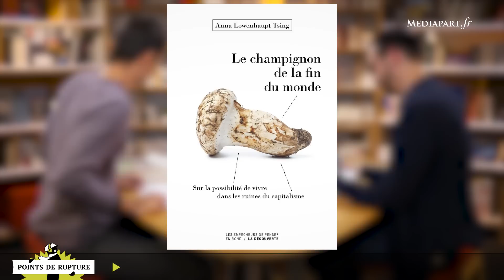Comment agir dans un monde qu’on effondre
Une collection d'entretiens et de débats sur l'écologie à travers les livres, par la rédaction de Mediapart et la revue Terrestres. Première émission: "Comment agir dans un monde qu'on effondre? A propos de Devant l'effondrement (Yves Cochet), Le champignon de la fin du monde (Anna Tsing), La société ingouvernable (Grégoire Chamayou).